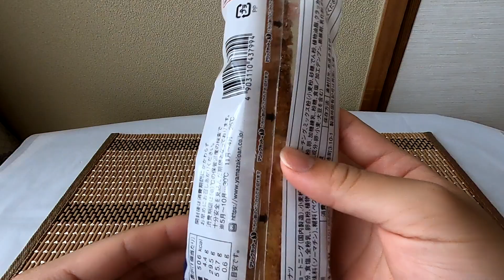Japanese Crispy Churros White Chocolate